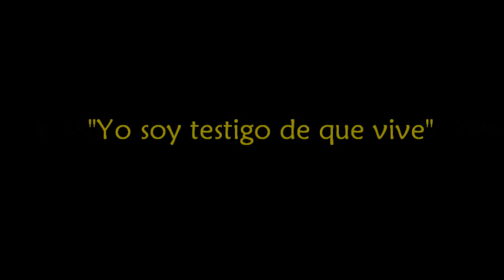Yo soy testigo de que vive - Misa de la RCC - Comunidad católica Jesús, el buen pastor, Temperley